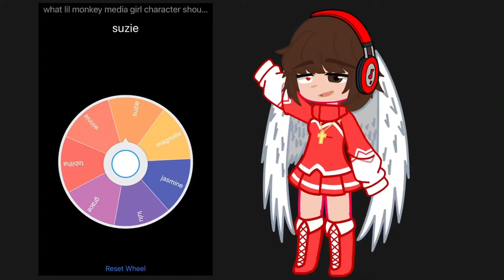Letting the wheel of names decide what I should cosplay as (ft.@norowaretaneko-chan9382)